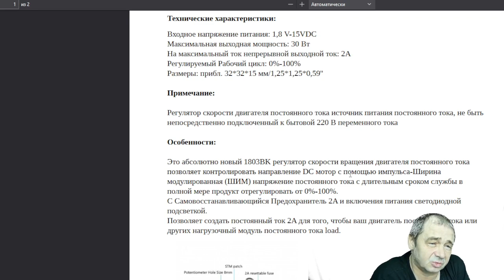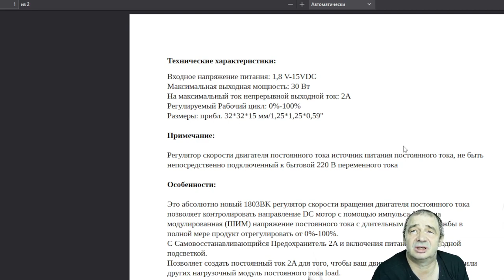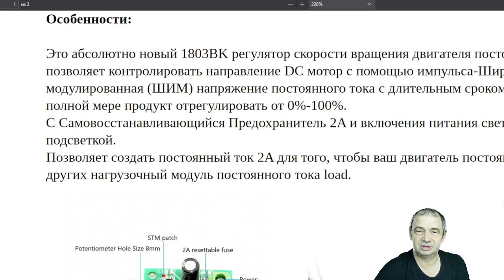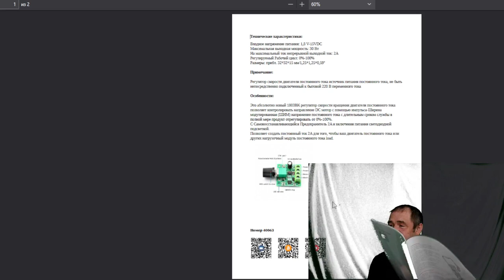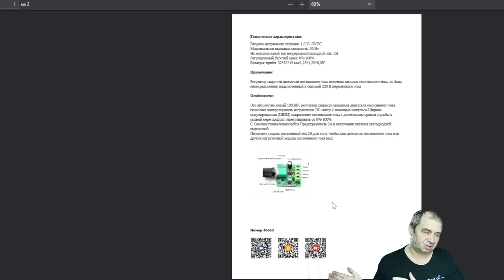Технические каталоги сделал первый шаг. Говорят он трудный самый, а дальше хуже! ver. 1.0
В этом видео делаю первый шаг, в сборе, систематизации, хранении, отображении информации о электронных устройствах, модулях и элементах, как объекте элементаров дискретной вселенной с неизвестным модулем.
Продолжение, как создавались эпические справочники молодого сурка по электронике, следует...